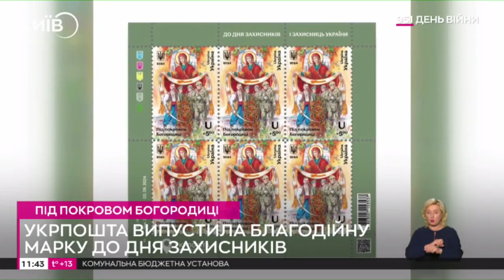Укрпошта випустила нову поштову марку до Дня захисників та захисниць України | 2024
1 жовтня Укрпошта ввела в обіг марку "Під покровом Богородиці", яка присвячена до Дня захисників та захисниць України.